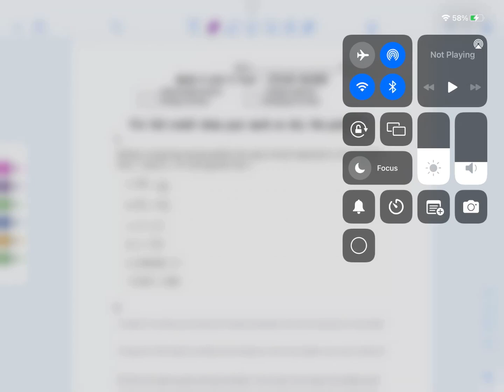Mr. Weber talks to himself as he does the Math 6 Unit 4 Test review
Illustrative Math 6 Unit 4 Test review. Multiplying and dividing fractions.